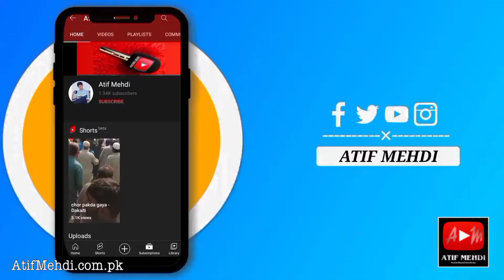Wall Art Painting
Wall Art painting - wall art painting design - wall art painting ideas - wall art